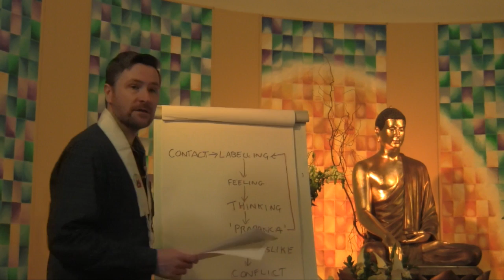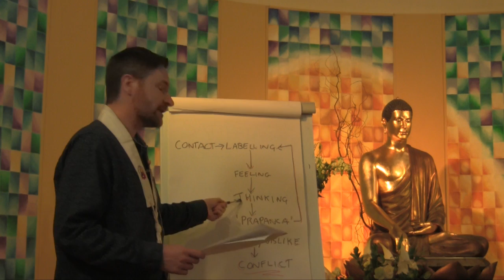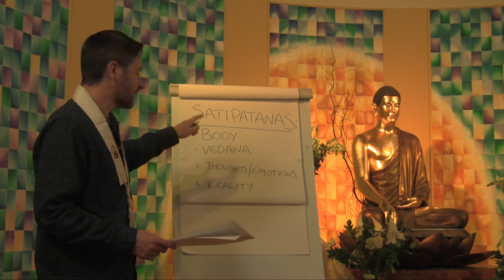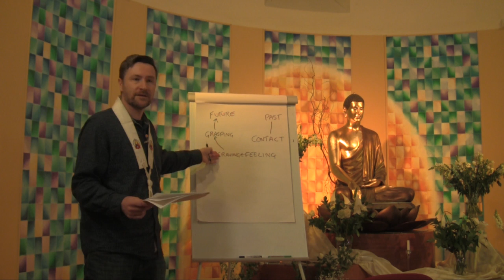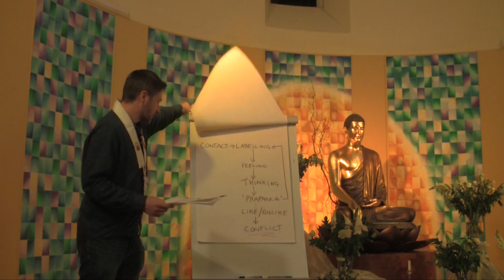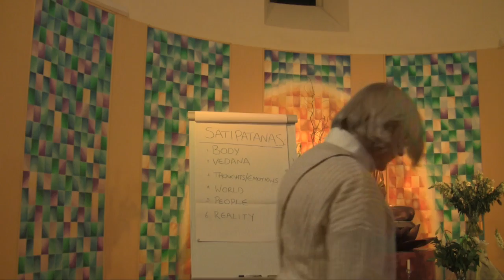Mind the Gap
This series of talks explores three great Buddhist symbols that describe the way things are: the wheel of life, the spiral path and the ultimate goal of Enlightenment. Together they form a guide to escape from the ultimate vicious circle into the complete freedom and fulfilment of Awakening.

Talk recorded at Sheffield Buddhist Centre 18/02/2020